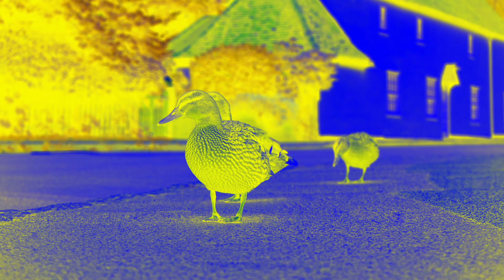Duck 124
Duck 124 by Ducksouls